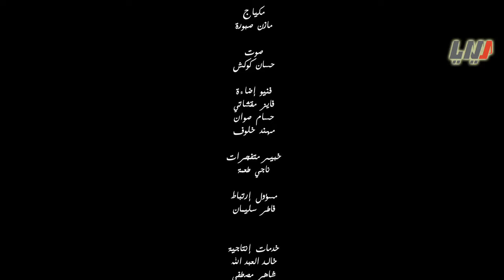تشيز : فيلم قصير بطولة ربى المأمون ونور الوزير ورائد مشرف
سيناريو واخراج : وليد احمد الدرويش
رائد مشرف
ربى المأمون
نور الوزير
وسيم الرحبي
جيدا الخالدي
واخرون